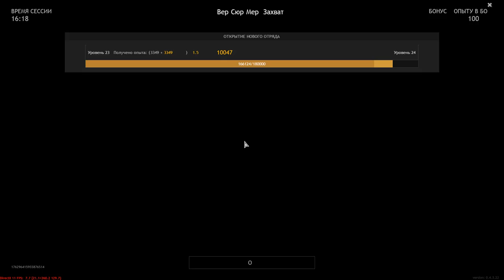A Desperate Battle For One House - ENLISTED